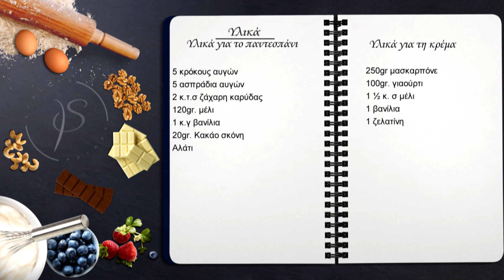Πέτρος Συρίγος - Παιδικές γαλακτοφέτες χωρίς ζάχαρη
ΣΥΣΤΑΤΙΚΑ
Παντεσπάνι:

5 κρόκους αυγών
5 ασπράδια αυγών
2 κ.σ ζάχαρη καρύδας
120gr. μέλι
Βανίλια
20gr. Κακάο σκόνη
Αλάτι

Κρέμα:
250gr. μασκαρπόνε
100gr. γιαούρτι
1 ½ κ. σ μέλι
1 βανίλια
1 ζελατίνη

ΕΚΤΕΛΕΣΗ
Για το παντεσπάνι:

Βάζουμε το ασπράδια στο κάδο μαζί με το αλάτι και χτυπάμε με το σύρμα. Στην συνέχεια προσθέτουμε την ζάχαρη καρύδας σταδιακά και χτυπάμε μέχρι να γίνει μια ωραία πηχτή μαρέγκα.
Έπειτα, σε ένα μπολ βάζουμε τους κρόκους με το μέλι και χτυπάμε καλά να αφρατέψουν για 5 λεπτά. Μόλις αφρατέψουν προσθέτουμε την βανίλια και το κακάο ανακατεύοντας απαλά προς μια κατεύθυνση.
Στην συνέχεια ρίχνουμε στο μπολ με τους κρόκους την μαρέγκα σε δόσεις και ανακατεύουμε απαλά προς μια κατεύθυνση. Παίρνουμε ένα ταψί, βουτυρώνουμε τις γωνίες και τοποθετούμε στον πάτο λαδόκολλα. Μεταφέρουμε το μείγμα στο ταψί και το βάζουμε σε προθερμασμένο φούρνο στους  180C για 20-25 λεπτά.

Για την κρέμα:
Ανακατεύουμε το μασκαρπόνε, το γιαούρτι, το μέλι και την βανίλια.
Βάζουμε την ζελατίνη σε κρύο νερό μέχρι να μαλακώσει. Μόλις μαλακώσει την τοποθετούμε σε ένα τηγάνι και την ζεσταίνουμε με λίγο νερό για να διαλυθεί. Έπειτα, την βάζουμε στον κάδο με τα υπόλοιπα υλικά και την ανακατεύουμε μέχρι να ομογενοποιηθεί καλά το μείγμα.
Βγάζουμε το παντεσπάνι από τον φούρνο και το αφήνουμε να κρυώσει. Αναποδογυρίζουμε ώστε να έχουμε την λαδόκολλα στην πάνω πλευρά, την αφαιρούμε προσεκτικά  και κόβουμε στην μέση το παντεσπάνι. Στην συνέχεια ρίχνουμε την κρέμα, την απλώνουμε στο μισό παντεσπάνι  και μετά την σκεπάζουμε με το άλλο μισό. Βάζουμε τις γαλακτοφέτες στο ψυγείο και όταν παγώσουν κόβουμε σε κομμάτια.